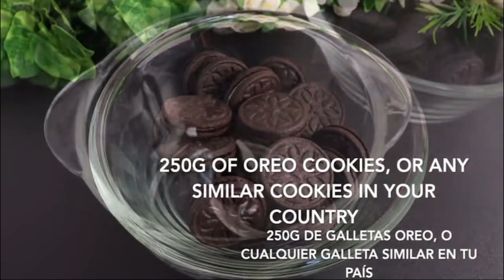Easy chocolate cake/delicious/perfect for dessert